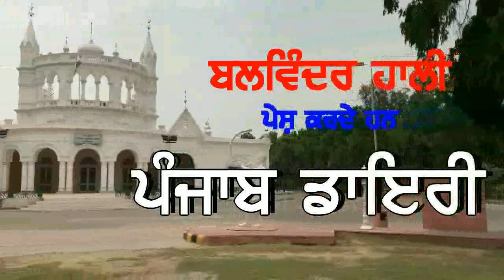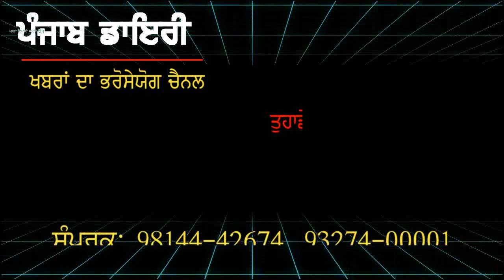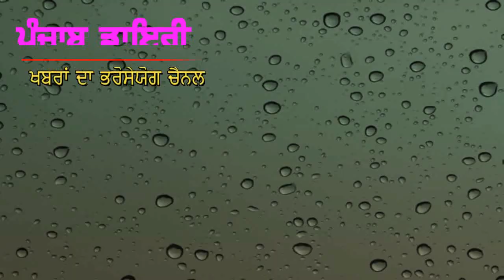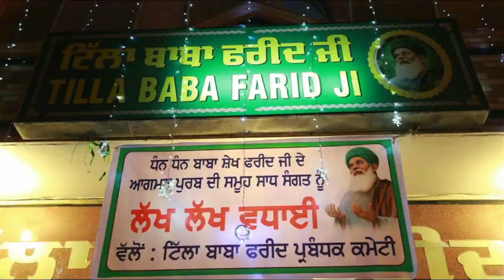#681:- ਬਲਵਿੰਦਰ ਸਿੰਘ ਭੂੰਦੜ ਨੇ ਵੱਡੇ ਬਾਦਲ ਦੇ ਤੁਲਨਾ ਦੇਖੋ ਕਿਸ ਨਾਲ ਕਰ ਦਿੱਤੀ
11 sept. 2018:- ਪੰਜਾਬ ਡਾਇਰੀ ਦੀਆਂ ਖਬਰਾਂ ਨੂੰ ਕ੍ਰਿਪਾ ਕਰਕੇ ਅੱਗੇ ਸ਼ੇਅਰ ਜ਼ਰੂਰ ਕਰੋ ਜੀ more news please watch, comment and share.